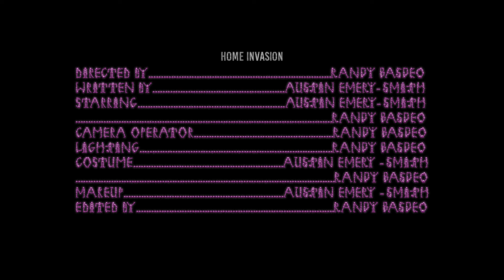Bloody Mary - Day 3: Stories For Spooktober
Day 3 of Spooktober.
Grab yourself a glass of orange juice and let’s go! It’s time for Bloody Mary

Ambience by ESN Productions

Special thanks to the best Nana, Alicia Smith.
Special thanks to a great sister, Alecia Basdeo.